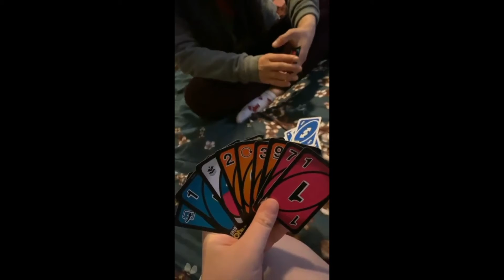Girls Night: UNO